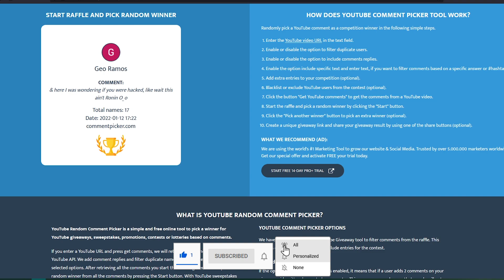Neutral Challenge (Chaos Mode) GIVEAWAY 127 | Gameplay + Deck | South Park Phone Destroyer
Here you can see my gameplay from the latest Chaos Mode called "Neutral Challenge". Deck is included. This is what I got from the Chaos Mode pack. Enjoy and good luck!

Good luck!
End Screen Animation (modified by me)
Background Animations made by Channel Art Background
Other SPPD Content Creators:
 @Filduro SPPD
 @Elena LB
 @Friar Pop
 @Ozzy Trejo
 @Gimme Da Win